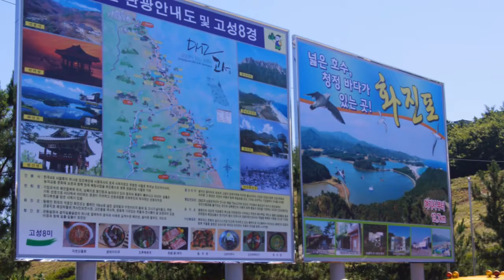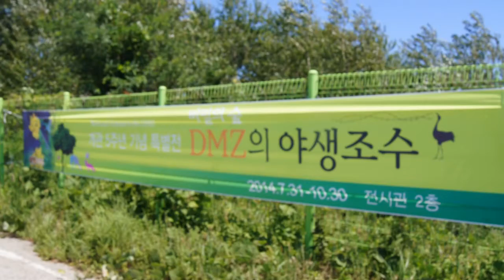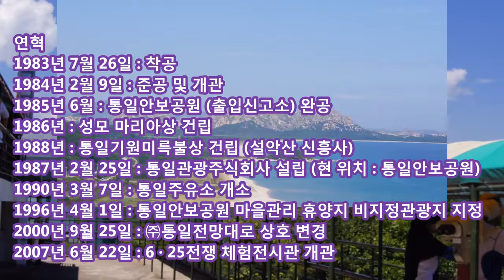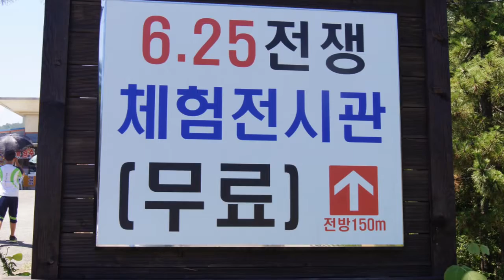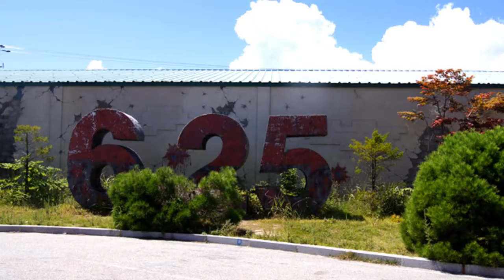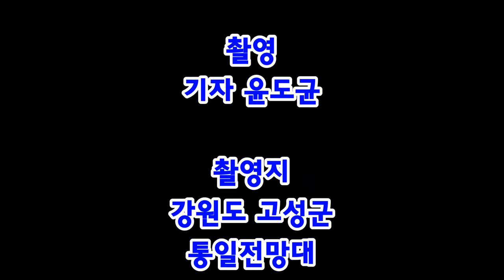아주특별한여행 고성 "통일전망대" 를 찾아서 2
설명 : 2014 여름 휴가를 맞이하여 중학교 1학년 손자 아이와 함께 강원도 고성 통일전망대를 찾아 안보 관광을 하고 온 영상 입니다.